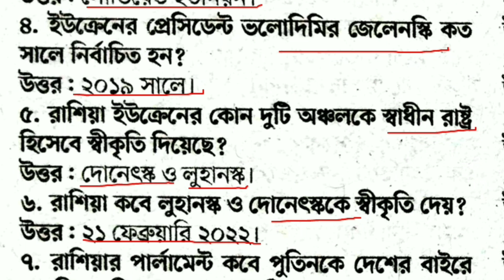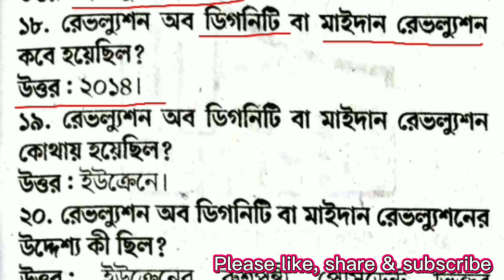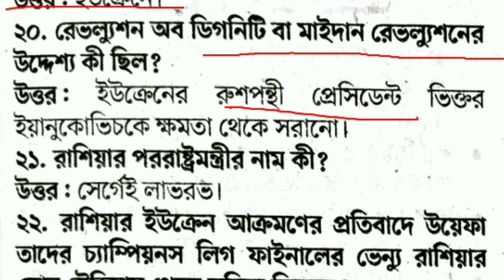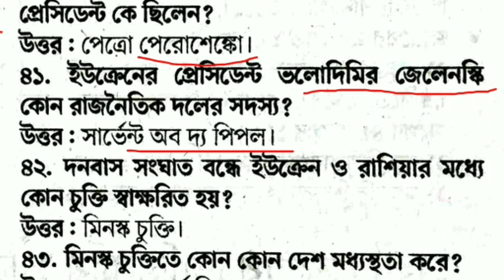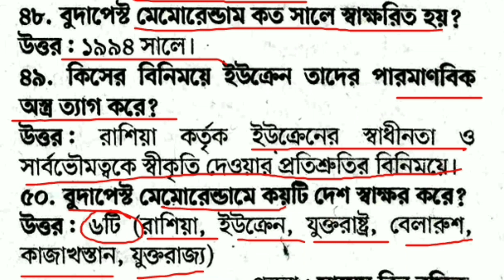রাশিয়া ইউক্রেন যুদ্ধ নিয়ে গুরুত্বপূর্ণ ৫০টি প্রশ্নোত্তর | Russia and Ukraine War | Recent gk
রাশিয়া ইউক্রেন যুদ্ধ নিয়ে গুরুত্বপূর্ণ ৫০টি প্রশ্নোত্তর,Russia and Ukraine War,Recent gk,সাম্প্রতিক গুরুত্বপূর্ন প্রশ্নোত্তর,recent gk russia and ukraine,bcs preparation,রাশিয়া ইউক্রেন যুদ্ধের সর্বশেষ খবর,রাশিয়া ইউক্রেন যুদ্ধ আজকের খবর,রাশিয়া দেশ সম্পর্কে জানতে চাই রাশিয়া বনাম ইউক্রেন সামরিক শক্তি,general knowledge, current affairs rasia and Ukraine, primary exam preparation,রাশিয়া ইউক্রেন কি নিয়ে যুদ্ধ,job exam preparation 2022,Current affairs bangla 2022, current affairs bangla ,মাসিক চলতি ঘটনা এপ্রিল ২০২২,কারেন্ট অ্যাফেয়ার্স এপ্রিল ২০২২, Current affairs April 2022,